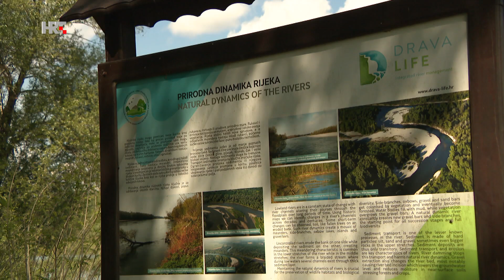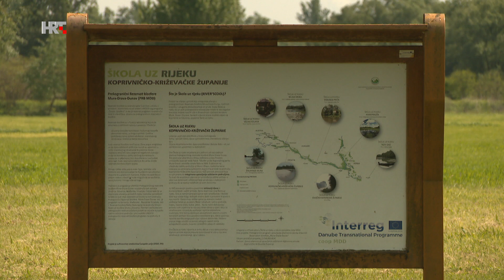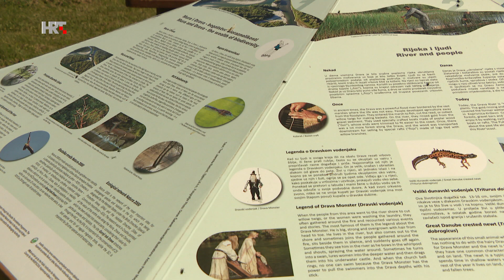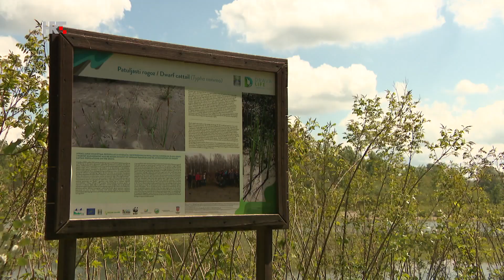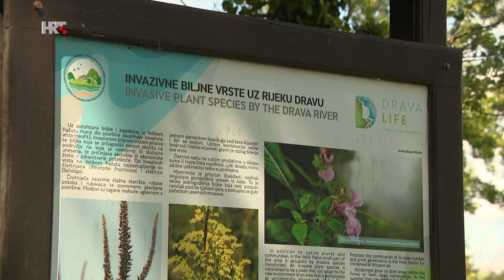HRT EKO ZONA ORNITOLOSKI REZERVAT VELIKI PAZUT beznajaveSBABIC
Posebni ornitološki rezervat Veliki Pažut smjestio se u blizini mjesta Legrad u Koprivničko-križevačkoj županiji. Karakterizira ga velika krajobrazna raznolikost s mnoštvom staništa posebice onim močvarnima